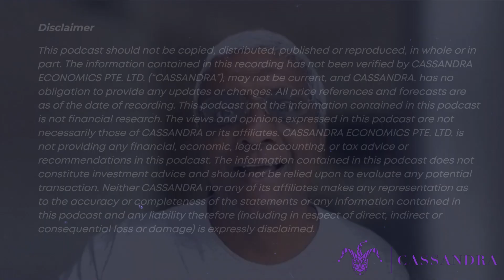#20 Emmanuel Daniel – Is China's Tech Superiority inevitable? An Entrepreneur's Perspective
1. Personalization of finance could lead to the personalization of entire societies.
2. The assumption that China's tech superiority is inevitable, suggesting that success depends on a country's ability to understand and apply first principles.
3. Importance of assessing what made a country successful, using China as an example. China's success is not necessarily due to being an ancient civilization or being smarter than the West.
4. The future of artificial intelligence (AI) and the knowledge economy will be determined by countries that can embrace the full effects of AI and garner intelligence, knowledge, and creativity from around the world.
5. Example of the United States to illustrate how large corporations can impact a country's economy and labor force.
6. Countries with competent states and entrepreneurs who see opportunities for growth will be successful in the future.
7. Countries that will excel in the knowledge economy are those that can embrace the effects of knowledge wholeheartedly.
8. Future of AI is not necessarily in China, as the country has banned Wikipedia and may not be able to fully embrace all the effects of AI.
9. The future of technology and knowledge is not a zero-sum game and that it will not be concentrated in one country.
10. Countries that will be successful in the future are those that can effectively deploy capital to technology, have strong grassroots infrastructure, and can create leisure.

Emmanuel Daniel is a global thought leader in the future of finance. He is listed as a top 10 global influencer in the “Fintech Power50” list for 2021 and 2022. He is also an entrepreneur, writer and a model train enthusiast.
Much of Emmanuel’s writing is based on his experience in founding and running his TAB Global research and consulting house since 1996. Through platforms such as The Asian Banker and Wealth and Society, Emmanuel has had extensive contact with leaders in banking and finance around the world. He won the Citibank Excellence in Business Journalism for Asia in 1999 for his work on the internet in banking. “The Asian Banker Summit” won the best finance conference from the Asian Conference and Summit Awards in 2012.
In his first book, “The Great Transition – the personalization of finance is here” published in September 2022, Emmanuel outlines how the banking industry will evolve from being focused on platform technologies to a level of personalization never seen before. He describes the roles of cryptocurrencies, blockchain, gaming and other technologies in this transition.
The book features forewords written by former congressman Barney Frank, the co-author of the Dodd-Frank Act set of legislations that regulate the financial services industry in the US today and Richard Sandor, an innovator widely regarded as the “father of financial futures”.
His writing is also based on his extensive travel to more than 100 countries, and he is intent on visiting all. He posts regularly on his travels and is working towards his second book which is tentatively entitled “The Winning Civlisation” and due for publication in 2014.
As an entrepreneur, he was previously a member of the Entrepreneurs Organization (EO), a prestigious grouping of young business owners worldwide. He has served or is serving in advisory or consulting roles for various public and private sector institutions at any time, and is a well regarded confidante in leadership circles.
He is a well-regarded global speaker on a variety of topics. But he prefers working on strategic assignments with selected clients. He is sometimes interviewed on BBC, Bloomberg and CNBC.
Emmanuel was trained as a lawyer, has degrees from the National University of Singapore and the University of London, and attended a course on economics at Columbia University in New York. He travels widely and divides his time between Singapore, Beijing and New York.

OUTLINE:
0:02:52 Decoding the Future: Unraveling the Secrets of Successful Nations in the AI Era
0:17:47 Unleashing the Dragon: China's Tech Boom and the Power of Capital Deployment
0:23:51 Super Apps Around the World: The Unexpected Powerhouses of the Tech Industry
0:28:25 Debunking Biases: A Realistic Look at China's Future and Global Economy